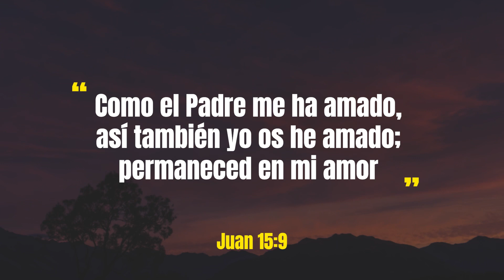Promo 1 | Sencillo Habitar En Tu Amor | Jonathan Aldana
Esté 29 de Septiembre estará disponible el Nuevo sencillo en todas las plataformas digitales!

Alabanza: Habitar en Tu Amor
Con la participación de: Jonathan Aldana de la Iglesia Elim Oklahoma